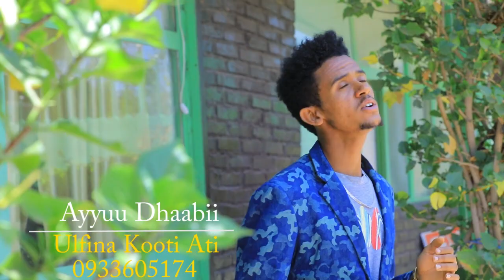_Ulfina Kooti Ati! : Faarfataa Ayyuu Dhaabii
_New Oromo Gospel Song 2011/19